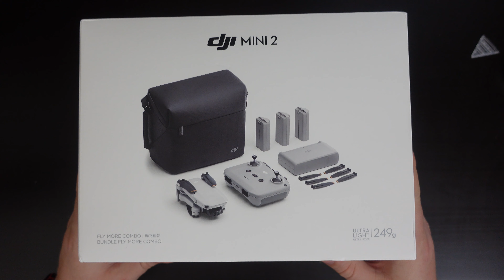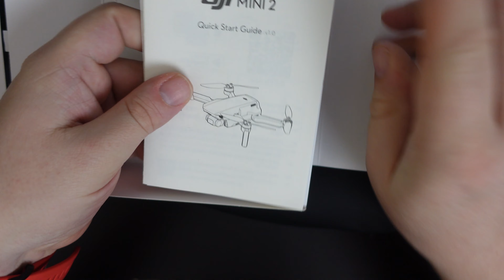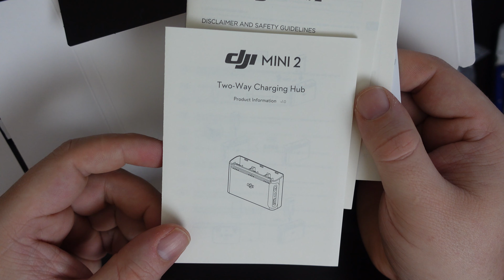DJI Mini 2 Fly More Combo - Unboxing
Our Chief Mobile Opinionist, Matteo, unboxes the DJI Mini 2Fly More Combo.

DJI Mini 2 available to purchase on Amazon

From DJI:

Pack light, Fly free: At less than 249 g, it weighs about as much as an apple and fits in the palm of your hand. Compact and convenient, Mini 2 is your ideal travel companion, transforming how you capture your favorite memories
Three-axis gimbal with 4K camera: A 12MP camera in the sky delivers content guaranteed to impress. Along with 4K/30 fps video and a three-axis motorized gimbal, Mini 2 ensures stunning image quality that is consistently smooth no matter how adventurous your piloting gets
Ocusync 2.0 video transmission: Mini 2 supports up to six km of HD video transmission and has anti-interference capabilities, giving you the ability to fly farther and see clearer
Powerful performance: With a max battery life of 31 minutes, DJI Mini 2 grants more than enough time to compose the ideal shot. Mini 2 can resist level five winds and take off at a max altitude of 4,000 meters, so your footage is stable even when flying along a windy coastline or high above an alpine forest
4X ZOOM: There’s no need to get so close for your dream shot. 4x digital zoom makes it safer and more convenient when transitioning between shots of varying distance and composition
Quickshots: With just a few taps, DJI Mini 2 automatically records and shoots professional-level videos to share directly on social media. Whether you’re a beginner or a more experienced flyer, the DJI Fly app helps you produce impressive results complete with soundtracks and filters

Likes and subscriptions always appreciated.

Recorded on a SONY ZV-1 in 4K.